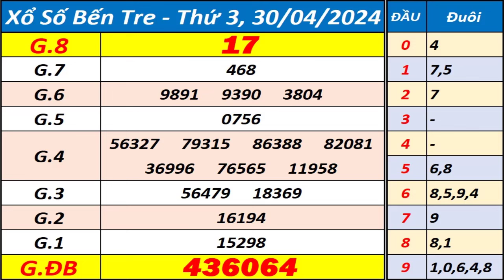Xổ số Bến Tre ngày 30 tháng 4 - XSBT - KQXSBT - SXBT - Xổ số kiến thiết Bến Tre hôm nay